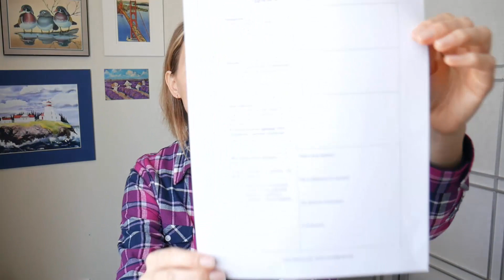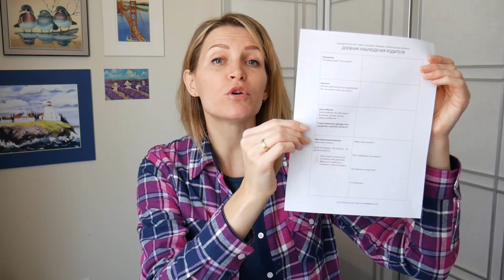НЕТ ПЛОХИХ ДЕТЕЙ! ЕСТЬ ДЕТИ КОТОРЫМ ПЛОХО - Почему дети ведут себя плохо и как это изменить?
⏰ Начался набор на курс "Воспитание без страдания" (второй поток).

2. Доступ ко всем моим тренингам на год.
(Бонус действителен до 24:00мск 15.12.18).

3. Доступ ко всем материалам мастер группы №1 “Воспитание без страдания” (24 вебинара с рабочими тетрадями).

4. Доступ на закрытый вебинар по планированию года для мам.

5. Электронный календарь для мам на 2019 г.

Напоминаю, что специальные условия действуют до конца сегодняшнего дня